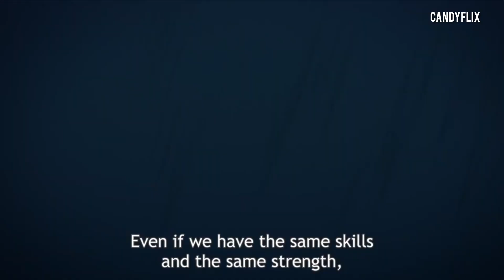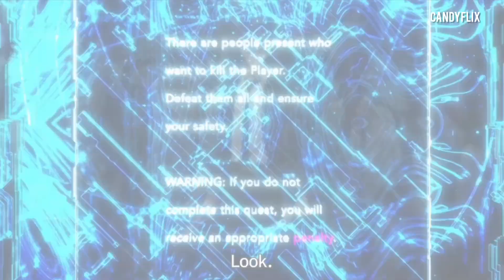SOLO LEVELING SEASON 2 RELEASE DATE? & EVERYTHING NEW WE FOUND ABOUT THE SECOND SEASON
This channel will help you know about the release  for the upcoming movies, Series and amazing facts🌎🌎
needs lots of support guys🙏🤗